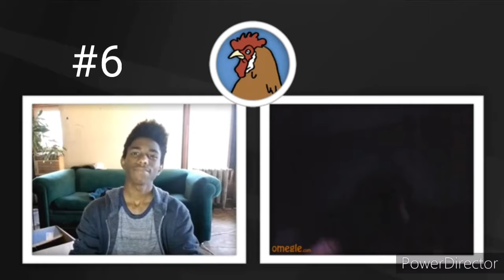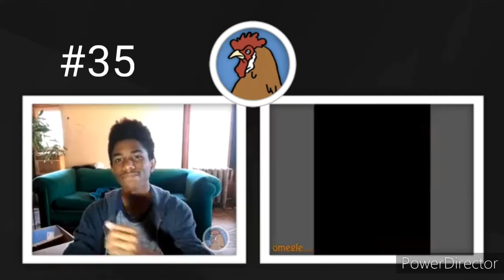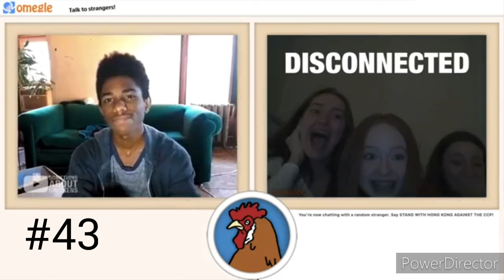All Jumpscare on Rotating Head SCARE PRANK By SomethingAboutChickens